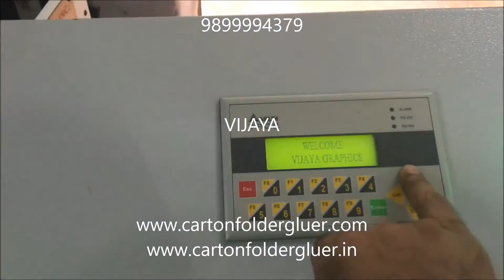VIJAYA Carton folding gluing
VIJAYA carton pasting machine